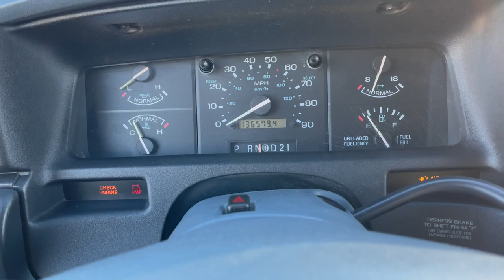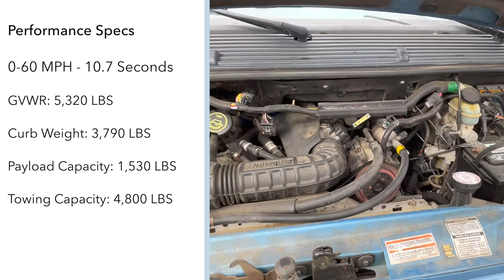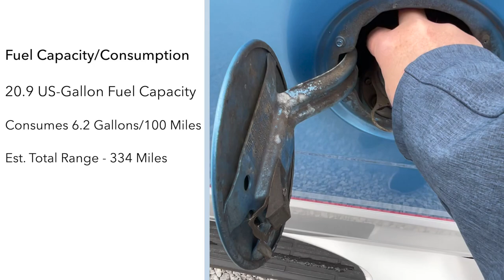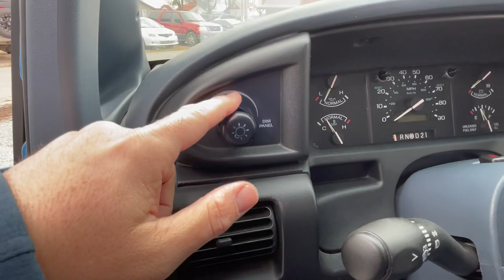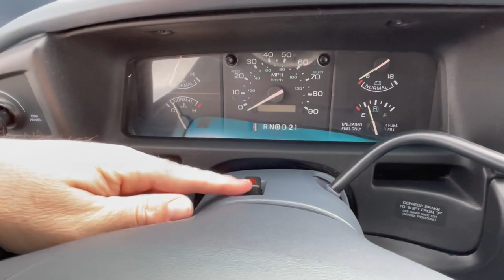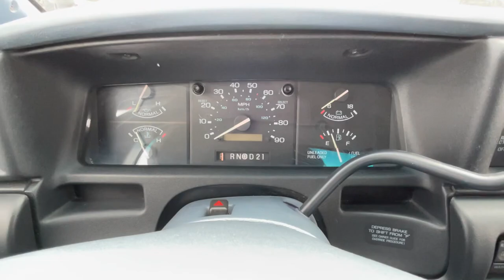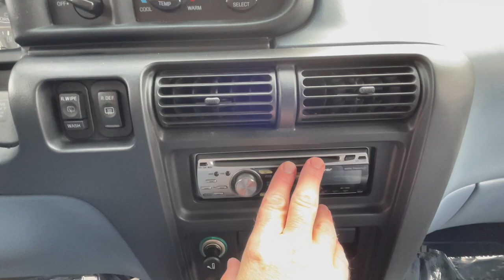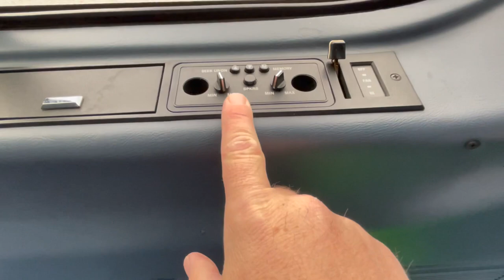1994 Ford Aerostar XL Sport Extended 4X2 | In-Depth Review | Your Livingroom On Wheels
For the longest time, since I have been doing this channel, and since I started reviewing older surviving cars, the Aerostar was one of the ones I have been wanting to film for a long time. The sad reality of it is, there just aren't a lot of them around anymore in really nice shape.  Rust or fire was the main cause of their extinction, but also they were simply bought and used how they were intended; a family or cargo hauler, and, they slowly dissapeared off the roads.  Now, here I am, thanks in part to a post on Facebook's Underappreciated Survivor's Page, that I am here with this Ford Aerostar!
Aerostar production was from 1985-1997 and ran for a single generation, however, conception was mid 70's with Ford Engineers wanting a garageable family van that was smaller in stature than the full-size Econoline, but retained the same built Ford tough idea.  With a design freeze established around 1978 with the Ford Carousel concept van, and ultimately ending up on the auto show floor with the Concept Aerostar in 1984.
The first Aerostar rolled off the assembly line on June 15, 1985. Production ran all the way to August 22, 1997, produced solely at the Saint Louis Assembly Plant in Hazlewood, Missouri.  The Aerostar Plant produced 2,029,577 vans in total, and ultimately passed the baton to its successor, the Ford Windstar, a full-unibody, front-wheel drive minivan.
Our van was produced in March of 1994.

In addition, if you are in need of a digital brochure for your vehicle or are just interested in vehicle brochures, be sure to check out Dezo's Garage!  Jeff constantly maintains this site, adding brochures all the time!  He currently holds over 11,000 brochures on his database in an easy-to-navigate website!

Total Options: $4,108
Destination Charge: $540
Total Price When NEW: $22,373

*Price does NOT reflect current local offers, incentives, rebates or any other deal or sale.  Please contact the appropriate dealership if applicable that's listed at the beginning of the video for more information.

Exterior Color: Bimini Blue Metallic/Silver Metallic
Interior Color: Crystal Blue Cloth
Engine: 4.0L Cologne V6
Transmission: 4-Speed Automatic

Optional Equipment Shown on Vehicle:
Preferred Equipment Package 401A - $1,684
-XL Plus Convenience Group
-Privacy Glass
-Electronic Speed Control
-Tilt Wheel
Sport Appearance Package - $735
-Silver Metallic Front/Rear/Side Body Cladding
-Silver Metallic Side Running Board Steps
-Body Color Grille/Headlamp Surround
High-Capacity CFC-Free Air Conditioning - $576
-Rear Seat Fan Speed Control
Elect AM/FM Stereo/CASS/Clock Radio - $195
-Rear Radio Controls
-Audio Headphone Jacks (2) w/Individual Volume Control
-6 Stereo Speakers
Power Convenience Group - $538
-Power Windows
-Power Door Locks
-Dual Remote Power Mirrors
-Aero Sport Foldaway Mirrors
4.0L V6 Engine - $300
Automatic OD Transmission - $750
Electric Rear Window Defroster - $168
Luggage Rack - $143
Deluxe Paint Stripe Delete - ($29)

**Please note that I am not employed by any dealership NOR and I selling any vehicle depicted on this page!  If you have questions regarding price or availability, please contact the appropriate dealership tagged in the video!**